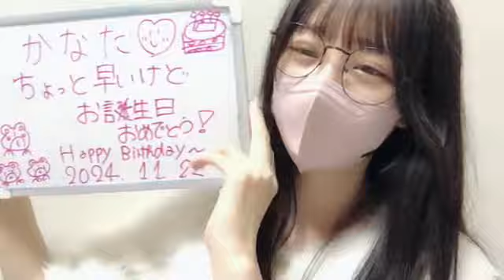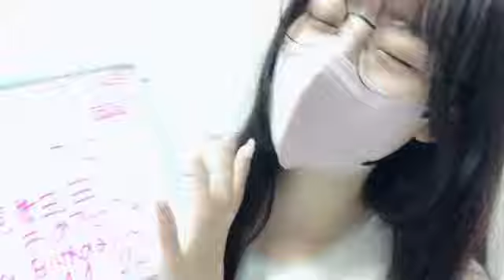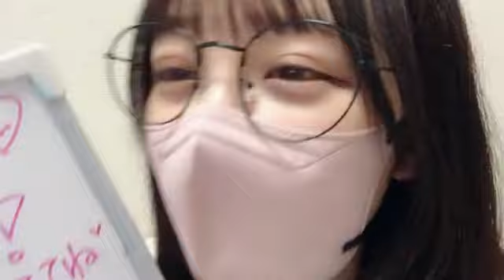SHOWROOM 音嶋 莉沙（=LOVE） 2024年11月21日21時53分00秒